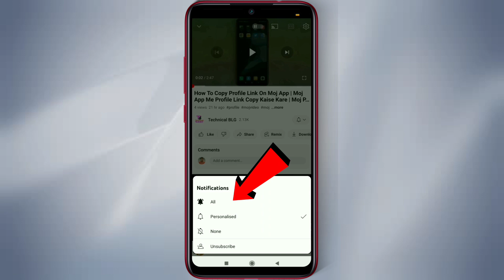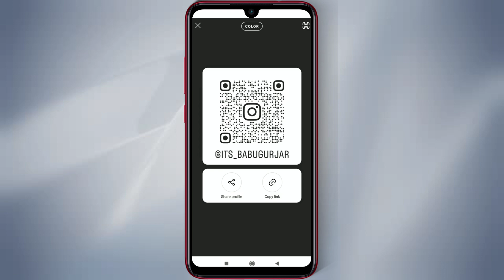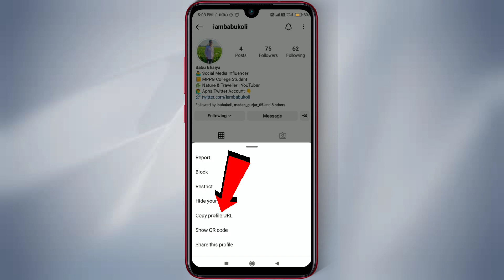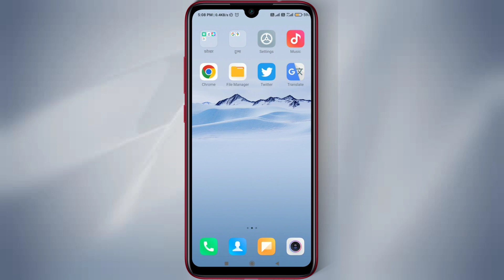Instagram Account Link Copy Kaise Karen | Instagram profile link copy kaise kare 2023 | Hindi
About video :-  ?